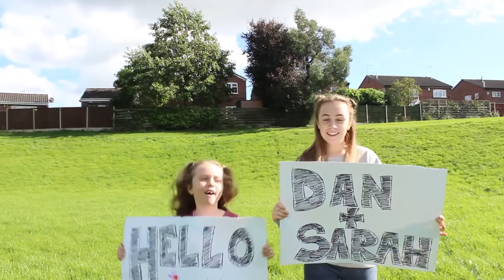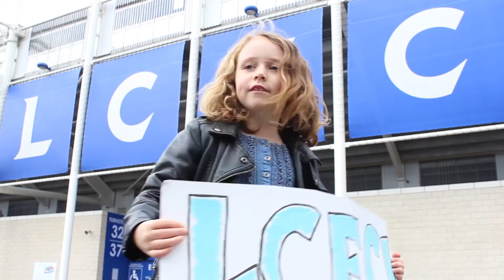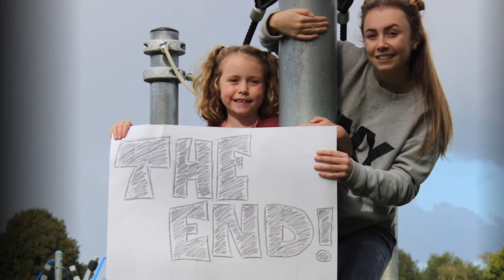Best Wishes From Home - Dan & Sarah's Wedding